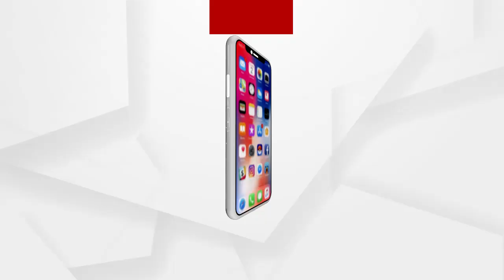କାର୍ତ୍ତିକ ମାସ ପରେ ପରିବା ଦର ବୃଦ୍ଧିରେ ଲାଗିଛି ବ୍ରେକ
ପରିବା ମାର୍କେଟରେ ଦେଖିବାକୁ ମିଳିଛି ସ୍ବାଭାବିକ ପରିସ୍ଥିତି । ଦୀର୍ଘ 3ମାସର ଧରି ପରିବା ଦର ଆକାଶଛୁଆଁ ରହିଥିବା ବେଳେ ଏବେ ପରିବା ଦର କମିବା ପରେ ଖାଉଟି ମହଲରେ ଦେଖିବାକୁ ମିଳିଛି ଆଶ୍ବସ୍ତି...